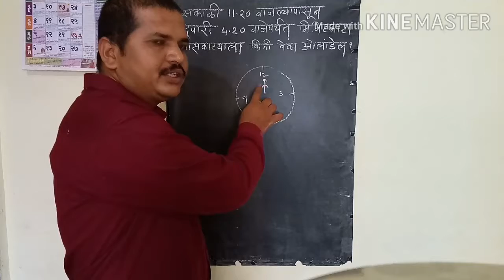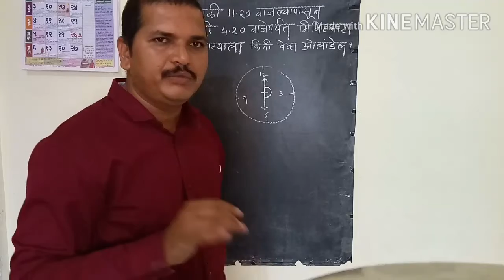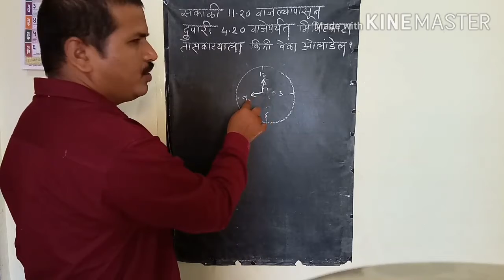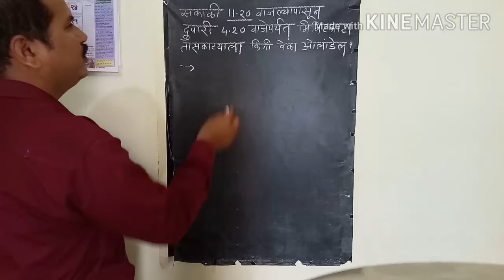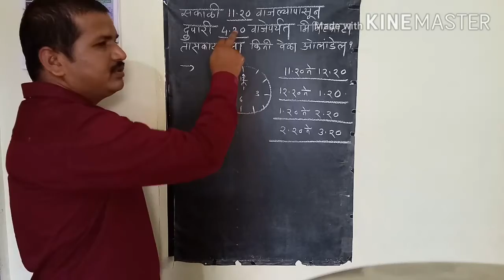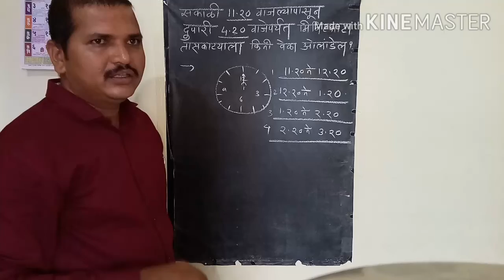आठवी,nmms/स्कॉलरशिप..घड्याळ..वेळ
घड्याळ..वेळ 4